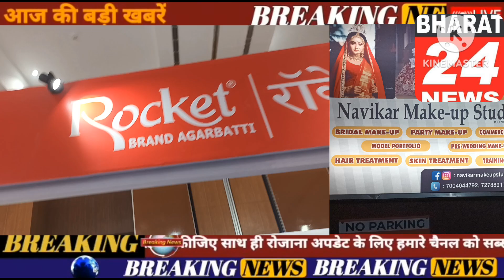रॉकेट ब्रांड का अगरबती का विशेष उत्पाद और प्रबंधक के साथ विशेष साक्षात्कार#####